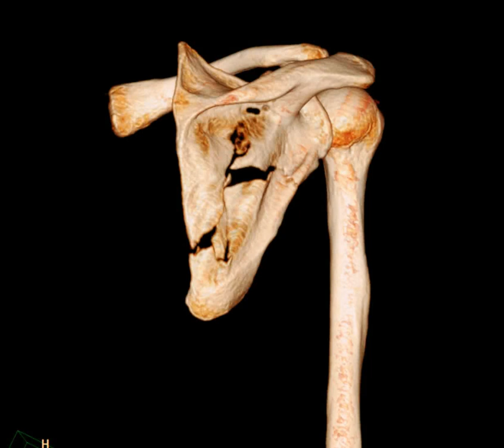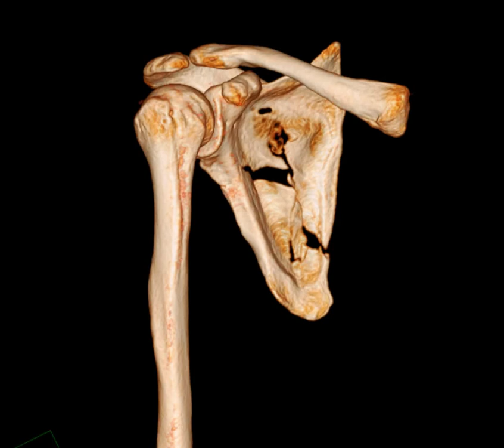Scapular body fracture